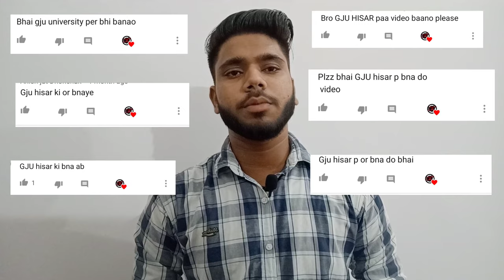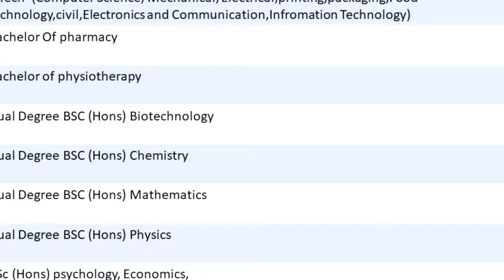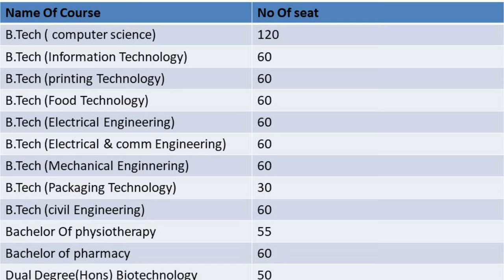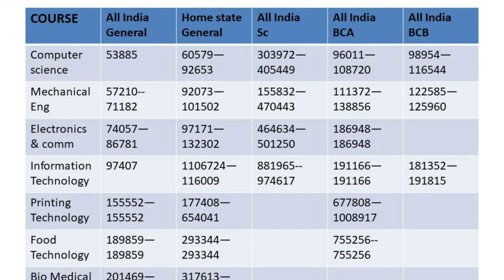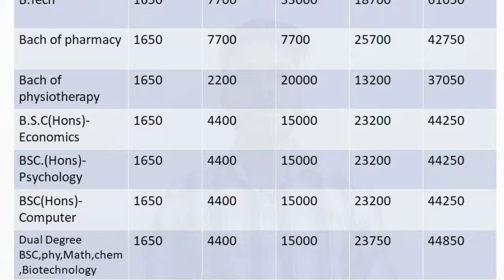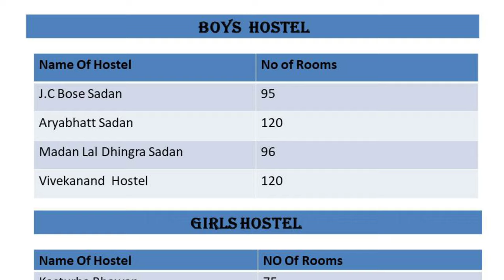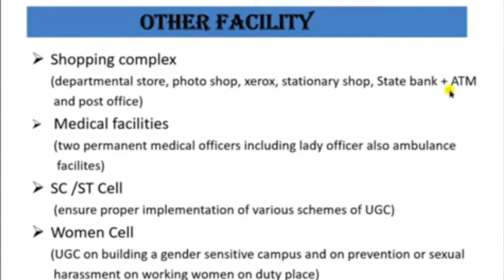Guru Jambheshwar University Review 2022 |GJU Hisar | GJU campus life , placement , cutoff , fee 2022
GJU Hisar||GJUST Hisar|| Guru Jambheshwar University|| GJU campus
In This video a complete information about  Guru Jambheshwar University of science and technology Hisar ,admission ,campus life, cut-off ,placement ,Hostel